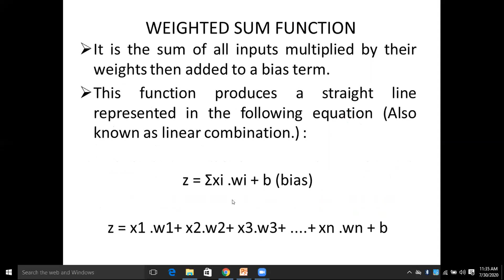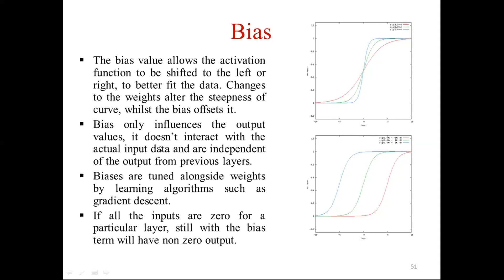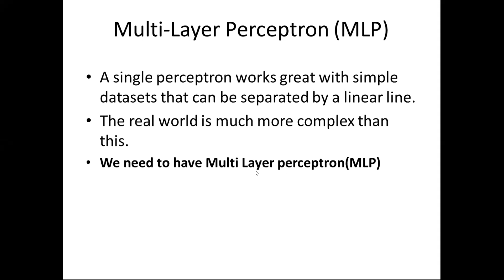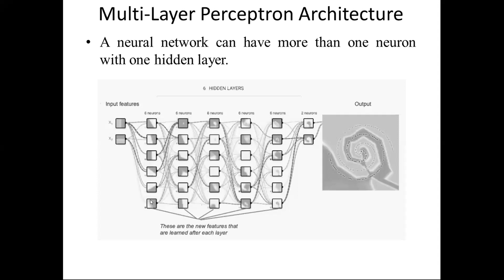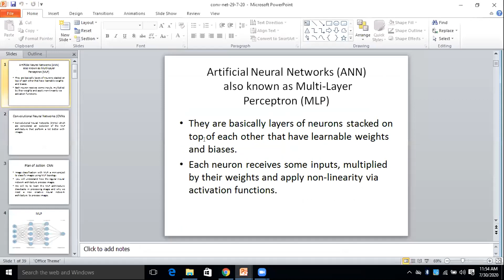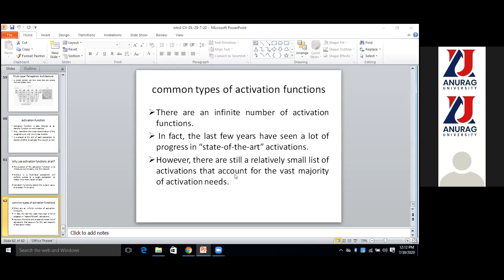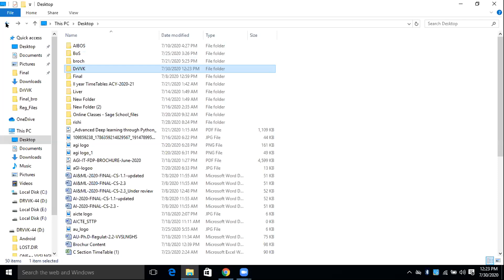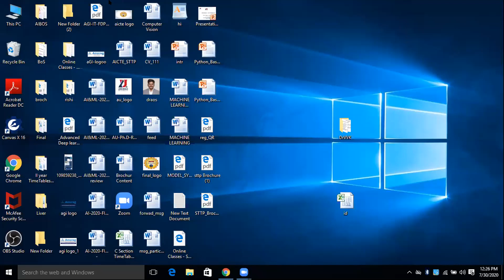Day 4 session 1 part 2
Anurag University is a private university located in Hyderabad, Telangana. Our primary focus is to provide a high-quality graduate, postgraduate and doctoral education in engineering, pharmacy and management fields.

Anurag offers 13 Undergraduate, 13 Graduate and 9 Doctoral programs.